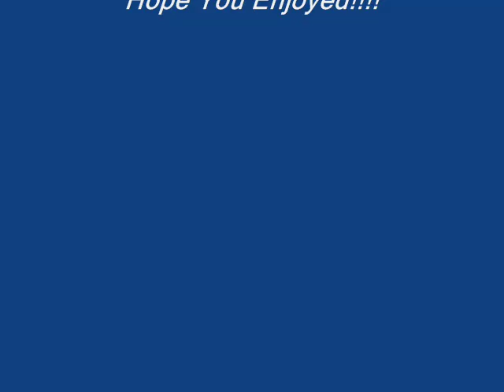Look Over Your Shoulder-The Implements-1967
The Implements from 1967 with The "Original" version of George Kerr's song.The O'Jays would record their version shortly after this one followed by The Escorts whom George Kerr found in Rahway State Penitentary in New Jersey!